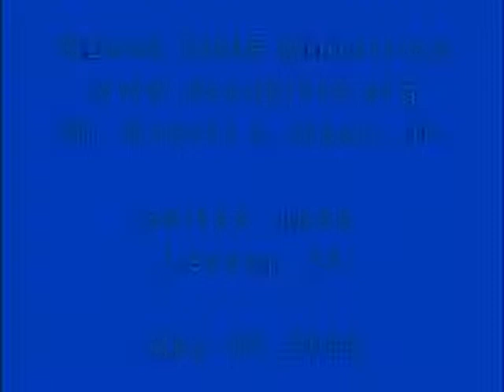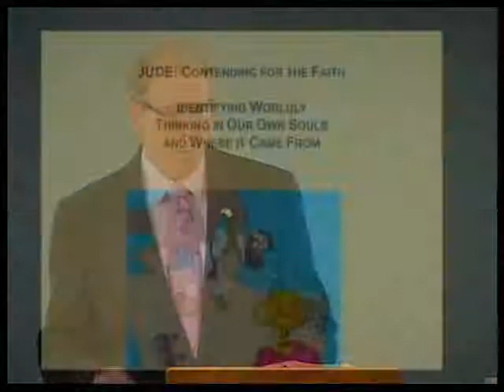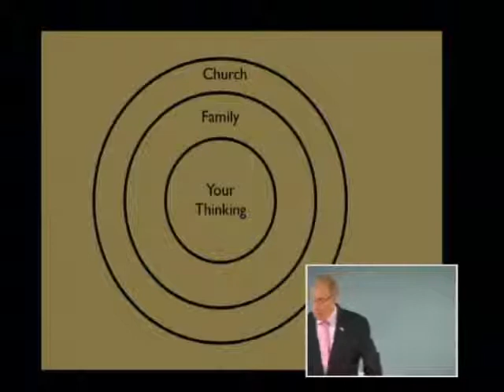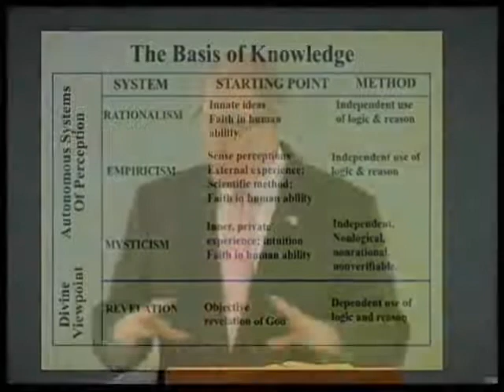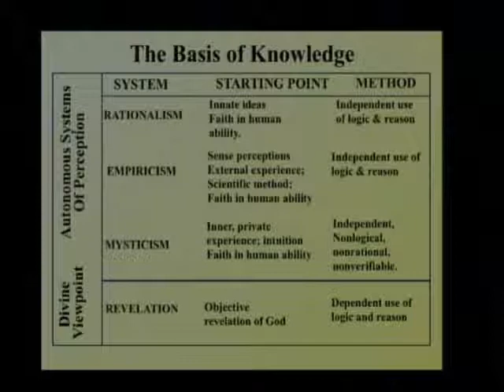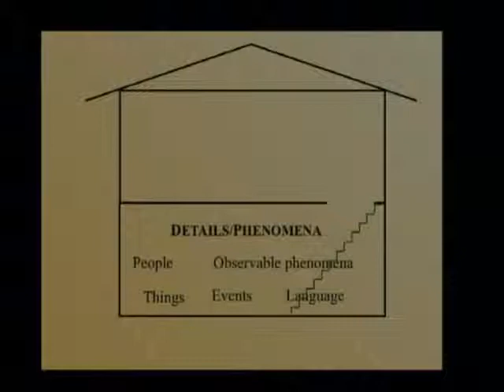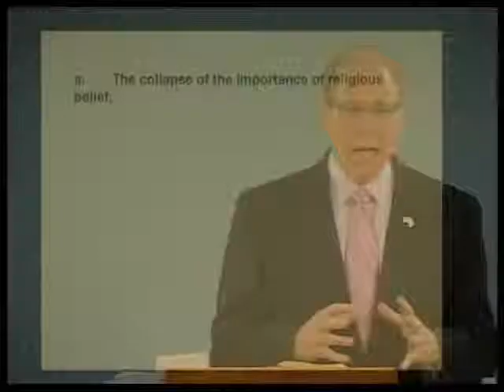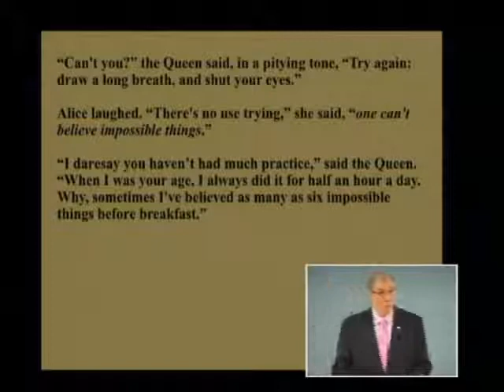Jude 014 - Identifying Worldly Thinking in Our Own Souls and Where it Came From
Identifying Worldly Thinking in Our Own Souls and Where it Came From. Jude 3. September 13, 2012.

We all grow up in cultures and subcultures which cause us to view the world through a distinctive lens. Parents can protect children through creating a spiritual filter, presetting a mental attitude which confronts every lie with absolute Truth. This allows children to create a defense to worldly exposures prior to being bombarded with them. In order to counter bad ideas we must know what they are and prepare to do battle with the ways they creep into our thinking. Contending for the faith is an intense, daily struggle which demands knowledge of the opposition and an even more thorough reinforcement of Truth. See the contrast between Biblical Christianity and Post Modernism which has invaded our culture and threatened the foundation of our Truth.